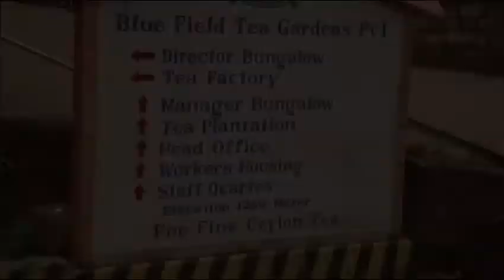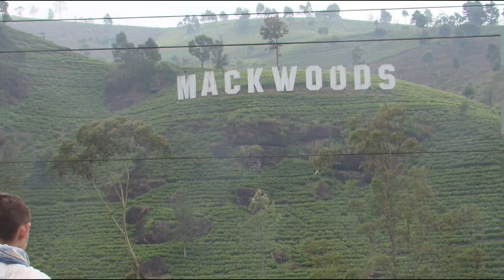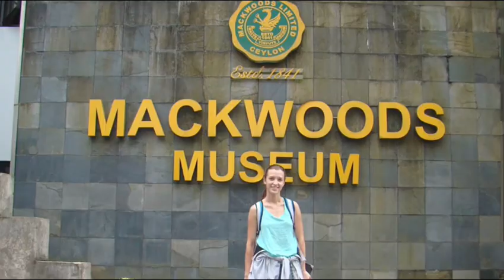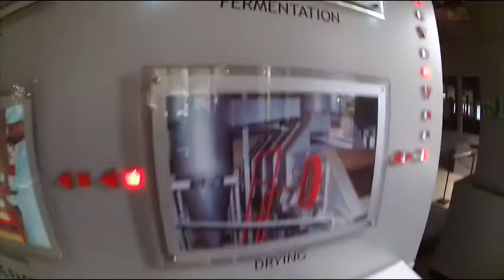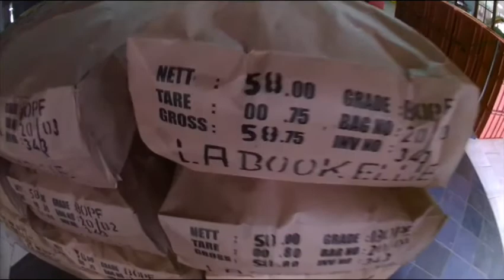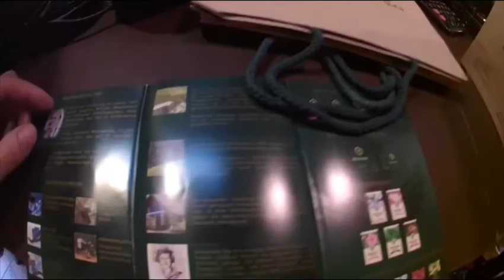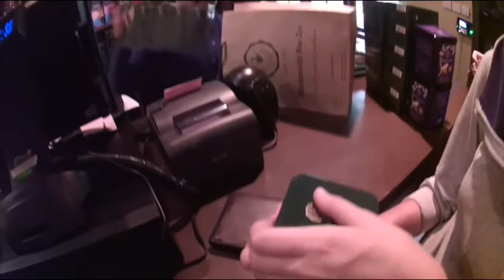Sri-Lanka #7 - Mackwoods Tea | Дорога в Нувара-Элию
Из Канди, города в центральной части Шри Ланки, мы отправились в более высокогорные районы острова в Нувара Элию. На протяжении всего пути любуясь красотами бескрайних чайных плантаций.
Ещё в детстве, глядя на яркую упаковку цейлонского чая, я грезил о путешествиях в страну, где живут “те самые” слоны и растет “Тот самый чай". Принцесса Канди, Принцесса Нури, Дилма – эти названия на слуху у каждого из нас. Поэтому приехать на Шри-Ланку и не побывать на чайных плантациях мы просто не могли. Полноценно мы посетили плантацию Маквудс (Mackwoods).
Компании Маквудс (Mackwoods) принадлежат самые большие чайные плантации в Нувара Элии. Чайные плантации Маквудс были основаны ещё в 1841 году. Недаром компания является официальным поставщиком английского королевского дворца. 170-летняя история семейного бизнеса очень повышают доверие к чайной продукции, производимой здесь. Экскурсии на фабрику Маквудс бесплатные. В том числе есть экскурсии и на русском языке. Ориентируйтесь на вход с надписью "Mackwoods Museum".